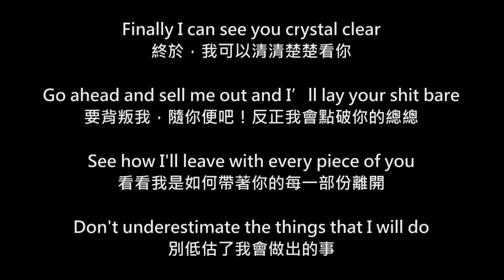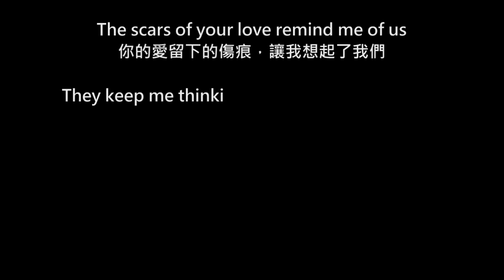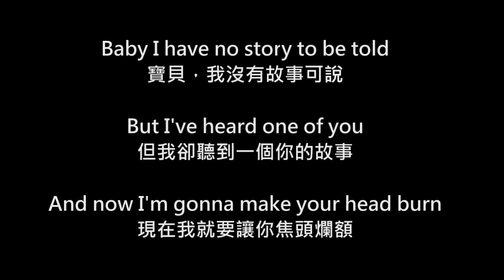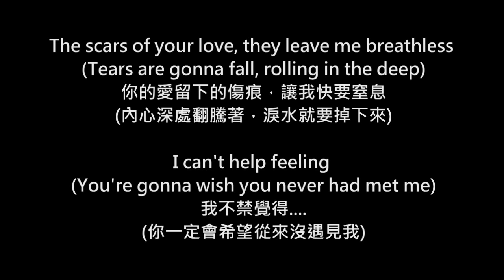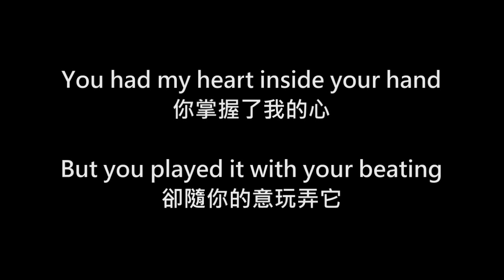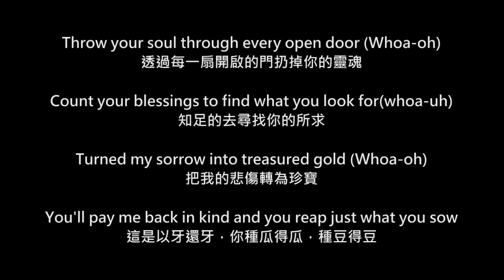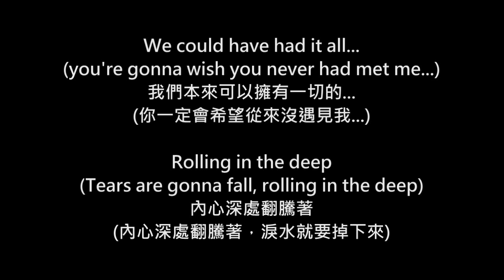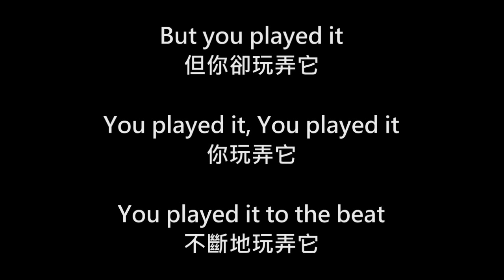Adele - Rolling In The Deep (自制 - 中英文對照歌詞)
Adele - Rolling In The Deep ‹中英對照 繁體歌詞›

Adele

Reaching a fever pitch and it's bring me out the dark.

You had my heart inside your hand
And you played it

But I've heard one of you and I'm gonna make your head burn,
Making a home down there as mine sure won't be shared

The scars of your love, remind you of us.

But you played it
With a beating

Throw your soul threw every open door
Turn my sorrow into treasured gold
You pay me back in kind and reap just what you sow